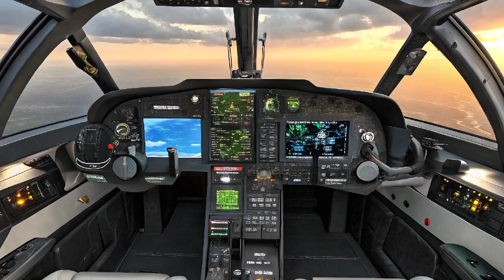NEW 2025 Sukhoi Su-30MKI is Finely launched!!!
INSANE Upgrade! The 2025 Su-30MKI Just Changed Air Combat FOREVER!

Description: The Indian Air Force's legendary Sukhoi Su-30MKI just got a jaw-dropping 2025 upgrade, and it's turning heads across the globe. From next-gen avionics to deadly new weapons systems, this beast is no longer just a fighter—it's a flying fortress! In this video, we break down the TOP 10 reasons why the upgraded Su-30MKI is a total game-changer for modern air warfare. Buckle up!

01:15 - History of the Su-30MKI
03:00 - What’s New in 2025?
04:50 - Radar and Avionics Overhaul
06:20 - Weapons Loadout Upgrades
08:10 - Stealth & Survivability Enhancements
10:00 - Dogfight Capabilities
12:30 - Long-Range Strike Power
14:00 - IAF’s Future Strategy
15:30 - Global Reactions
17:00 - Final Thoughts

 Cover Titles

"2025 Su-30MKI = Stealth Monster?"

"Su-30MKI's Hidden Weapon Revealed!"

"India's Air Dominance Begins NOW!"

"Forget F-35… Look at This!"

"The Beast Just Got Bigger!"

"Unstoppable Upgrade!"

"Su-30MKI 2025: Better Than Rafale?"

"10 Secrets You Didn’t Know About Su-30MKI"

"India’s Sky Warrior Just Got SCARY!"

"Why Everyone’s Talking About This Jet!"